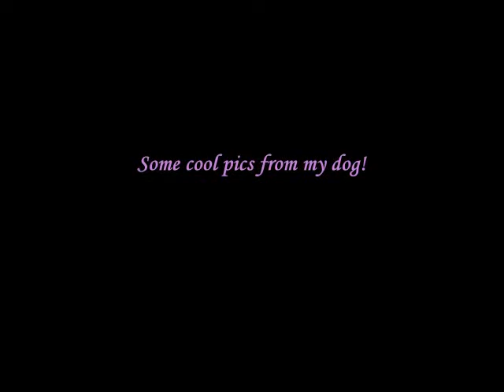How much is that Whippet - doggie in the window?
some great pics from my dog